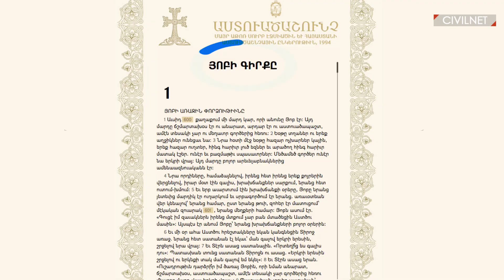Ժողովուրդը կանցլերին էլ տեսավ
Ժողովուրդը խոսում է Ռոբերտ Քոչարյանի շրջապատի կողմից հեռուստաընկերություն ձեռք բերելու, Սասնա ծռերի՝ կուսակցություն ստեղծելու որոշման և Գերմանիայի կանցլեր Անգելա Մերկելի այցի մասին։